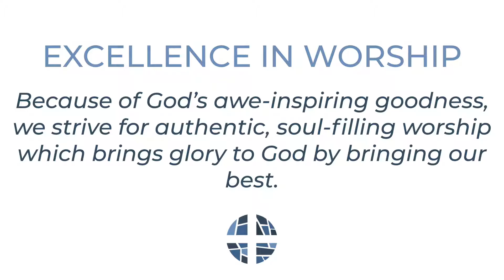Core Values: Excellence in Worship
In this video, Cactus Harris, UPC Director of Worship & Arts and Resident Organist, shares about our core value of, "Excellence in Worship."